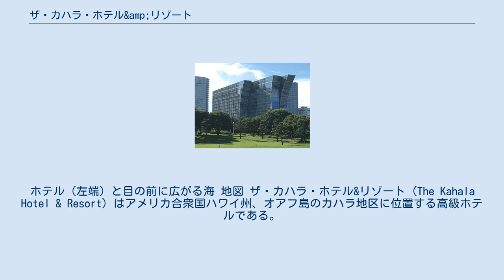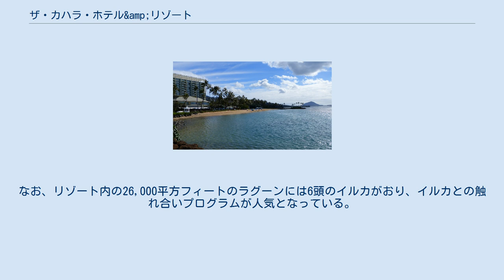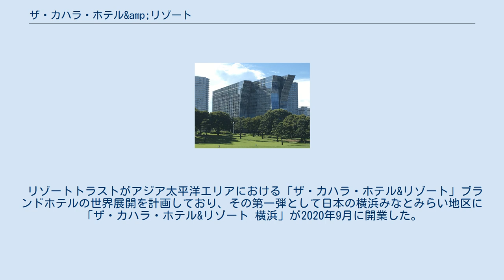ザ・カハラ・ホテル&amp;リゾート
ホテル（左端）と目の前に広がる海 地図 ザ・カハラ・ホテル&リゾート (The Kahala Hotel & Resort) はアメリカ合衆国ハワイ州、オアフ島のカハラ地区に位置する高級ホテルである。
 1964年に「世界のホテル王」と称されるコンラッド・ヒルトンにより「カハラ・ヒルトン」の名で、白砂のビーチとゴルフコースが隣接する閑静な環境の中に10階建てのリゾートホテルとして設立された。
カリフォルニア州ロングビーチを拠点とする建築家であるエドワード・キリングワース、ジュール・ブレイディ、ウォー・スミスにより設計された。
 その後1996年にはヒルトンの傘下を離れ、マンダリン・オリエンタルホテルグループへと運営が変わり、「カハラ・マンダリン・オリエンタル・ハワイ」と名称を変更。
2006年3月1日にマンダリン・オリエンタルホテルグループを離れ独立、「ザ・カハラ・ホテル&リゾート」と名称を変更。
2009年2月1日にオークラ ホテルズ & リゾーツに加盟した。
 2014年10月14日、会員制リゾートホテルを運営する日本のリゾートトラストが取得。
 設立以来、各国国王、大統領や首相などVIPの他、映画俳優、歌手、ミュージシャン、タレント、マイケル・ジャクソンをはじめとする数多くの著名人が宿泊したリゾートホテルとしても有名。
ホテル１Fの廊下には宿泊した著名人の数多くの写真が飾られている。
日本の芸能人も数多く定宿にしている。
また、ドラマ「HOTEL」のロケに使用されたホテルでもある。
なお、リゾート内の26,000平方フィートのラグーンには6頭のイルカがおり、イルカとの触れ合いプログラムが人気となっている。
 リゾートトラストがアジア太平洋エリアにおける「ザ・カハラ・ホテル&リゾート」ブランドホテルの世界展開を計画しており、その第一弾として日本の横浜みなとみらい地区に「ザ・カハラ・ホテル&リゾート 横浜」が2020年9月に開業した。